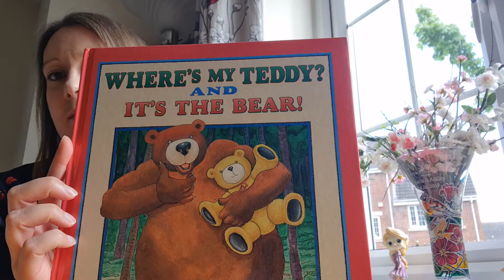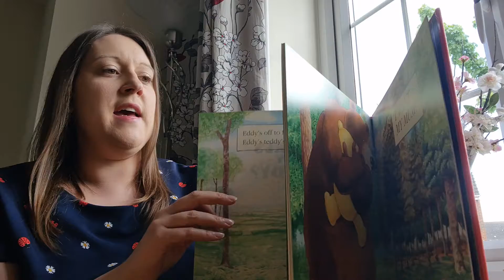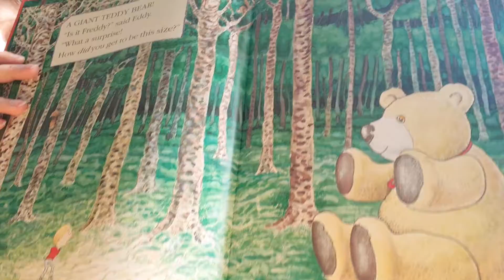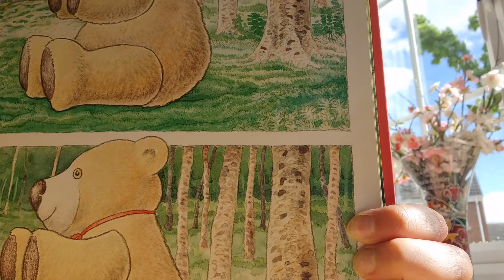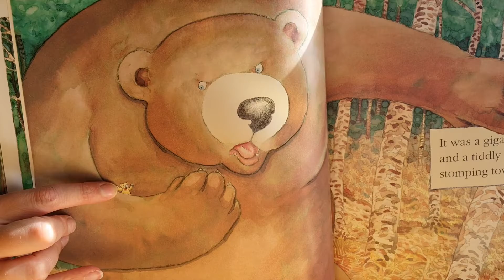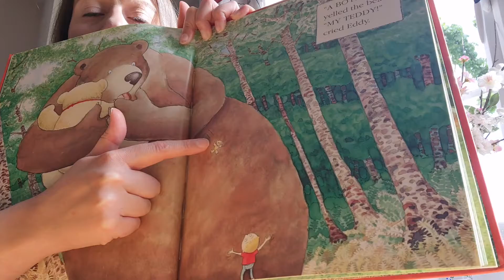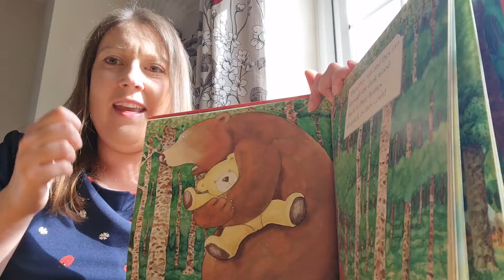Story Time with Mrs Gray: Where's My Teddy by Jez Alborough